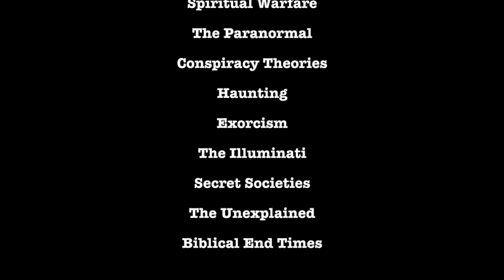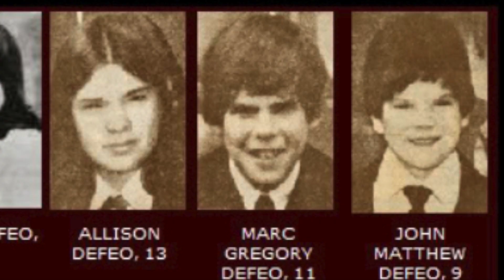Stranger Than Fiction Podcast Episode #17 Reinvestigating the Amityville Horror - viewer discretion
Stranger than Fiction Podcast Episode #17 - Host Patrick Meechan reinvestigates the notorious Amityville Horror case from a biblical perspective.  Learn the strange details of the house in Amityville, New York that has been the site of 6 murders and one of the most well known hauntings in American history.  This case is a perfect example of how demonic infestation of a location can destroy lives if not properly dealt with using Biblical principles.  You won't want to miss this episode!

Stranger than Fiction Podcast host Patrick Meechan is the author of the spiritual warfare books "Nightmare in Holmes County" and "220 FIFTH STREET" which tell true stories of paranormal activity and spiritual warfare in real-life haunted houses.  Both books are published by Crown of Thorns Publishing and are available as audiobooks, paperback, or kindle versions at amazon.com.

NIGHTMARE IN Holmes County:

220 Fifth Street: